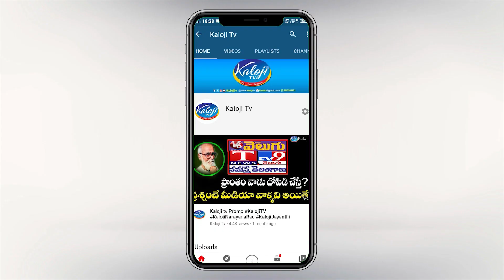RTI Activist Sudheer Jalagam Exclusive Interview Promo || TRS Party || KCR || KTR || Kaloji Tv